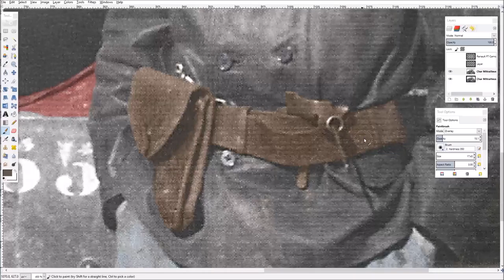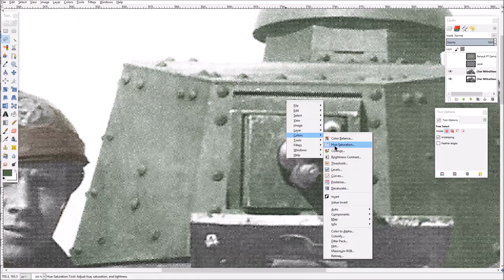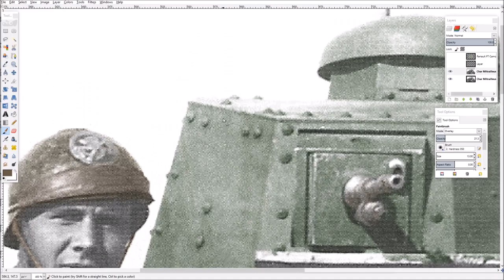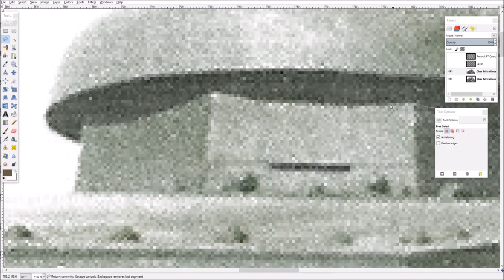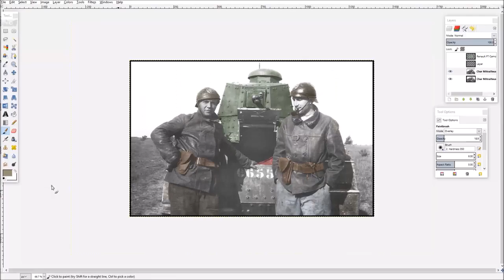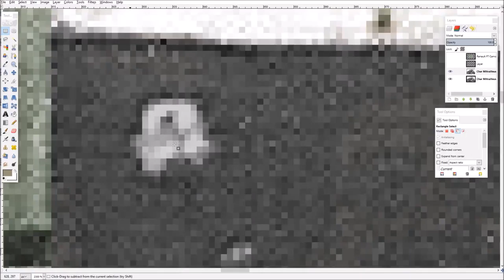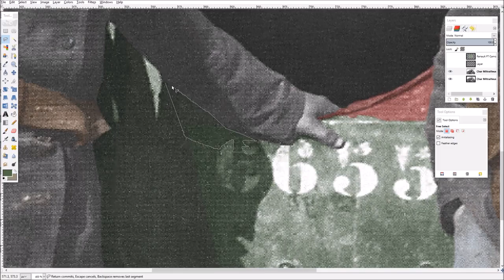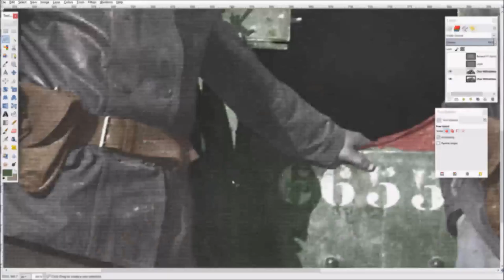Char Mitrailleuse Colorization (PART 2) | Operation Priority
Timelapse of me colorizing the Char Mitrailleuse. This colorization is featured in the book, "Operation Priority: Renault FT Variant Database." The Char Mitrailleuse was the standard Renault FT of 1917, armed with the 8 mm Hotchkiss M1914 Machine Gun. About two thirds of all Renault FTs produced were “females” like it.

La Madelon de la victoire - Maurice Chevalier with Raymond Legrand, His Orchestra and Chorus

Je cherche après Titine - Andrex with Raymond Legrand and his Orchestra

Le Chanson de Craonne - Michèle Bernard, David Venitucci

The World Is Waiting for the Sunrise - Mike Sammes Male Choir